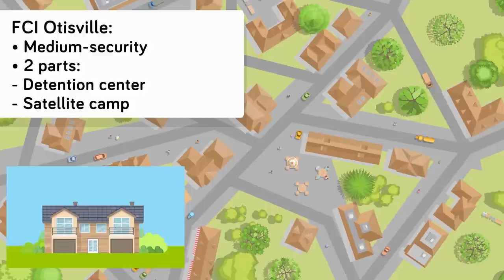What is it Like for Celebrities in Prison?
Prison is a tough place for anyone, but some prisons are definitely rougher than others. On the flip side of that coin, some prisons are definitely easier, for some special inmates that is. What is life like for a celebrity inside prison? It depends on the prison, and it depends on the celebrity. Check out today's new video where we see what it was like behind bars for some of the biggest celebrities in Hollywood.